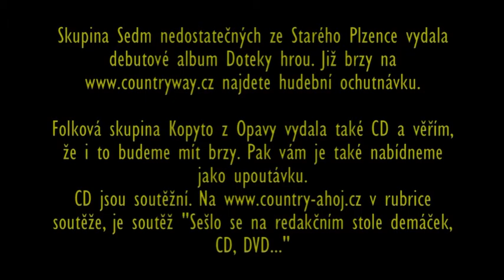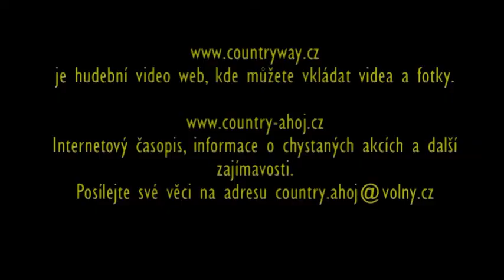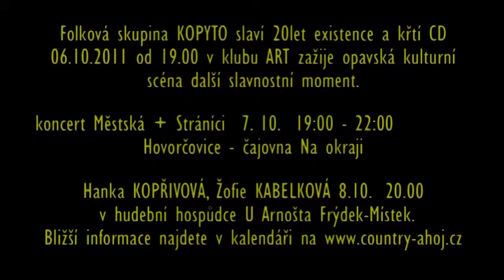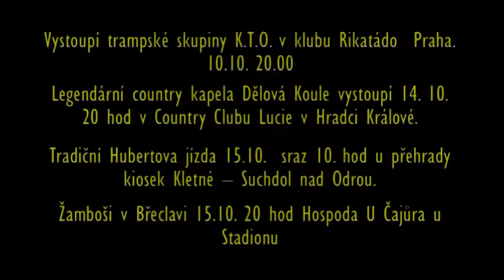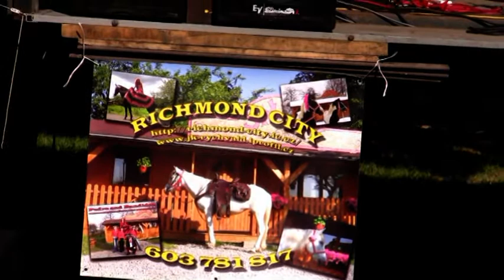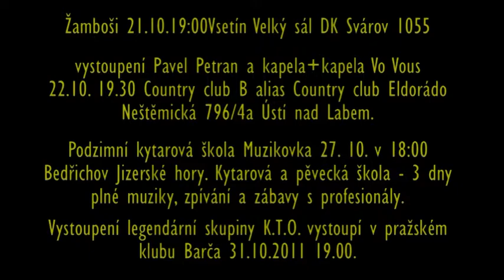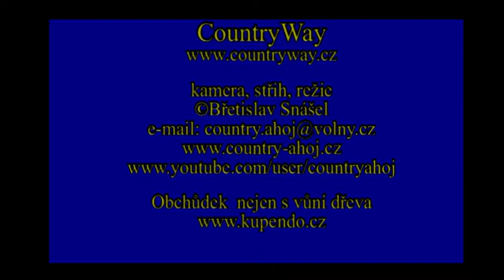video country music magazin 10-2011 .mpg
Vyšel desátý video magazin ve kterém najdete tištěné informace o vydaných CD, chystaných hudebních akcích a hubertově jízdě. Vše je doprovázeno hudebními záznamy, které zaznamelala naše kamera na festivalech.